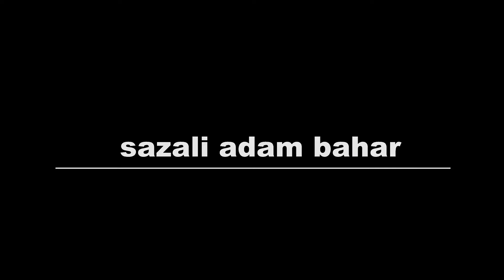Mancing merawai dan masak ep.428